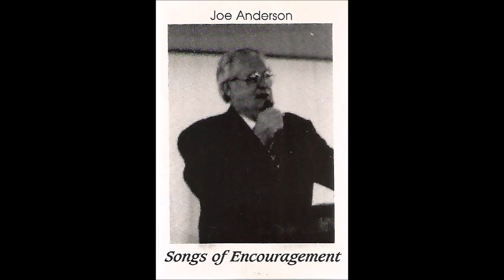I Can't Even Walk - Joe Anderson